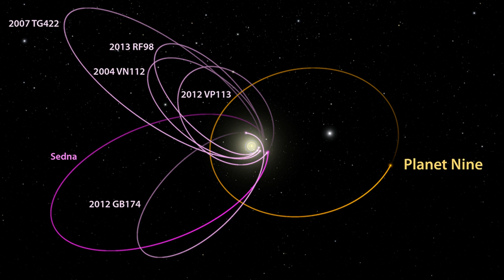Planet Nine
Once upon a time, there were nine planets in our solar system—although some people claimed that somewhere, out there, was a mysterious tenth planet that they called “Planet X.” In 2006, the IAU reclassified Pluto, in a hotly contested move that left the solar system with only eight official planets.

But researchers published their argument that somewhere, out there, there is another large planet that we haven’t seen yet. Caltech’s Mike Brown and Konstantin Batygin argue that Planet Nine (which is not the same as Pluto, and also not the same as the old Planet X) should have a mass about 10 times that of Earth, and an orbit about 20 times farther from the sun than that of Neptune.

… I have a small favor to ask. More people are watching than ever but advertising revenues across the media are falling fast. So, you can see why I need to ask for your help. This channel’s independent, takes a lot of time, money and hard work to produce. But I do it because I believe our perspective matters – because it might well be your perspective, too.

If everyone who watches our channel, who likes it, helps fund it, our future would be much more secure. Thank you.

Join the Good Karma Coffee Club!!!

☑️Amazon Wishlist

☑️Or Send Packages, Toys & Fan Mail To:
Lynn Jung
Carlton, OR 97111